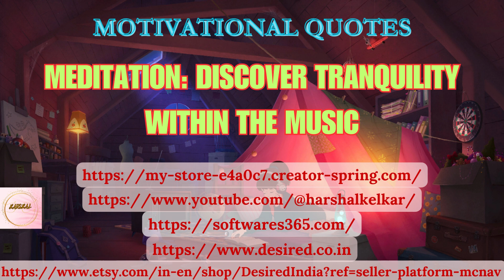Lofi for Study Success:Good Sleep,Meditation,Calm Mind,Stress Release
Boost your study success with Lofi melodies. Experience good sleep, find serenity through meditation, calm your mind, and release stress. Let these harmonious tunes lead you on the path to triumph.